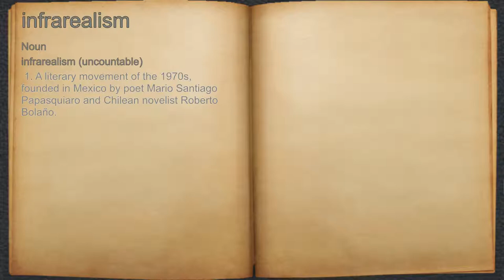What does infrarealism mean?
A spoken definition of infrarealism.

Intro Sound:
Typewriter - Tamskp